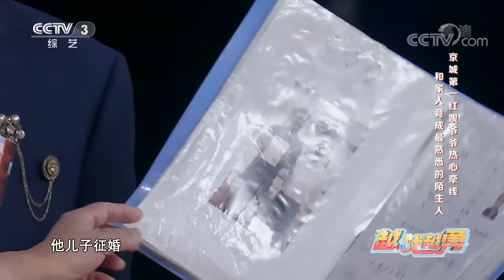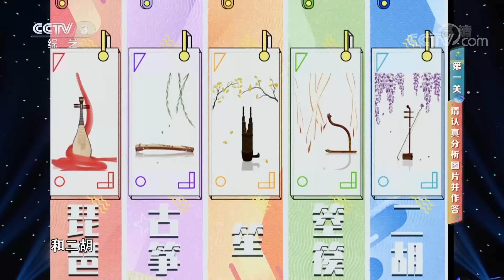78岁爷爷竟是著名“红娘”，52年成功撮合2000余对情侣 | 第艺流「越战越勇」金色年华 20221228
本期节目主要内容：
中德混血萌妹尽显古典气质，慢性子却成了全家吐槽对象；奇迹半脑男孩一路“超常发挥”，全家豁达开朗悉心陪伴康复；京城第一红娘爷爷热心牵线，和家人竟成最熟悉的陌生人。